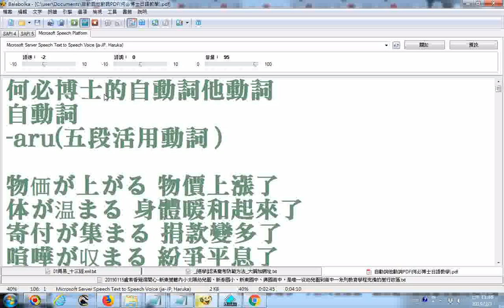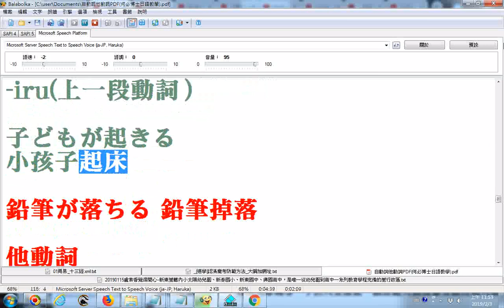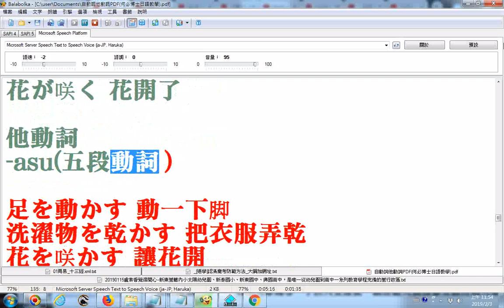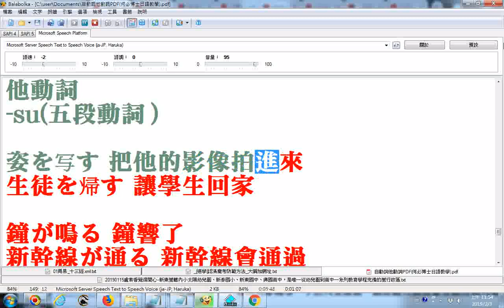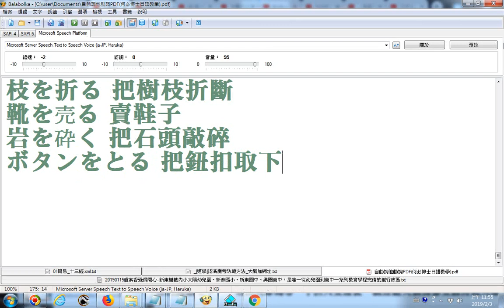自動詞他動詞PDF何必博士日語教學 20190203使用Balabolka電腦程式逐字唸日語稍慢速版此程式能將檔文字提出然後手動選用日語讀音模式接著點按朗讀就可執行了 語音套件須先到Balabo